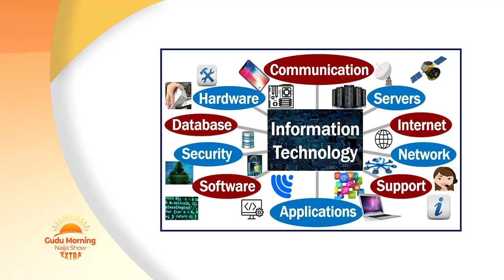Easy Way to Make Money With Your Phone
Content creation is the goldmine for making money and being financially dependent in this digital age.

We bring a topic that focuses on content creation and how one can use their mobile devices and other technological tools to create content that is consumed by the public and in return bring proceeds.

Our guest, Filmmaker Seun Arowojolu shares his insights with Show Host Precious Enyi on the goldmine of content creation, the financing system, and how one can leverage new social media platforms to monetize such content.